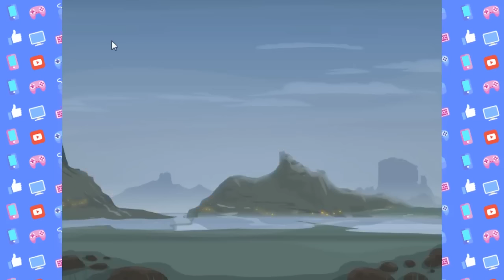Sieger 2 "Идеальная осада"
Позитивные видео в основном в формате первого впечатления. Это могут быть как инди игры, так и большие проекты. Надеюсь, что и тебя они заинтересуют :-)